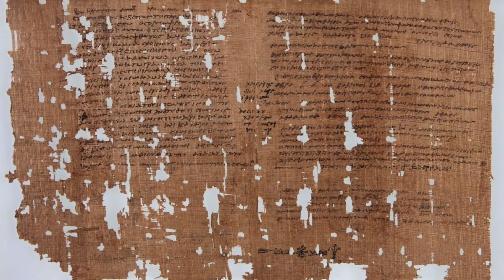Pergamum City Biography | Red Letter Days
Being found fifteen miles inland, and not on one of the great trade routes, like Ephesus or Smyrna, Pergamum was nonetheless an important city, exceeding them as a city of culture. In fact, it was the capital city of Asia for hundreds of years before losing its crown to Ephesus. It had a unique status as a political city, from which rulings were made which affected the whole of Asia. So, it became one of the most influential cities in the Roman Empire.

Pergamum was built on a steep hill, making it an ideal fortress site, but also lending itself to construction of a ten-thousand-seater outdoor theatre. It was said that the acoustics were so good, that a whisper on stage could be heard all the way up in the top row. It also had a library which was second only to the great library of Alexandria in the ancient world. Its collection of two hundred thousand books, was so great that the Roman general Marc Antony presented it as a wedding gift to his bride Cleopatra.

Pergamum was also a well-known centre for healing and medicine, with the world’s first psychiatric hospital being established there. Even some of the Roman Emperors came for medical treatment from time to time.

During a time of shortage of papyrus from Egypt in the second century BC, parchment is thought to have been invented in Pergamum, deriving its name from the city. Although animal skins had been used before, they came up with a way of preparing them, so both sides could be used, which eventually led to the replacement of rolled manuscripts, with bound books.

In His letter to the church, Jesus describes Pergamum as “the place where Satan's throne is”. It’s a curious phrase, and over the years lots of people have wondered what it means. There was a famous altar there, and it has quite a story. It was known as the altar of Zeus, and this was where Antipas, the bishop of Pergamum, was sacrificed for refusing to worship the emperor. John had appointed Antipas, and Jesus described him as “My faithful witness”.

This altar is still intact today. It was excavated in the late nineteenth century, and moved to the Pergamum Museum in Berlin in 1910.  It was from this altar that Hitler’s chief of propaganda, Albert Speer, drew inspiration in designing the architectural monuments to the third Reich in Nazi Germany.